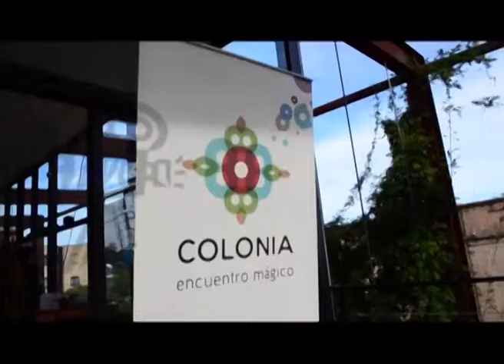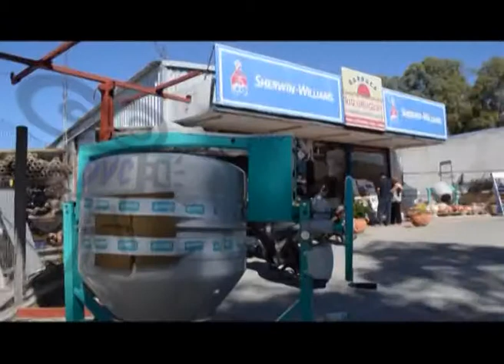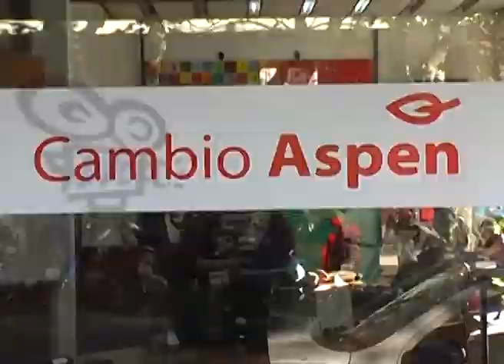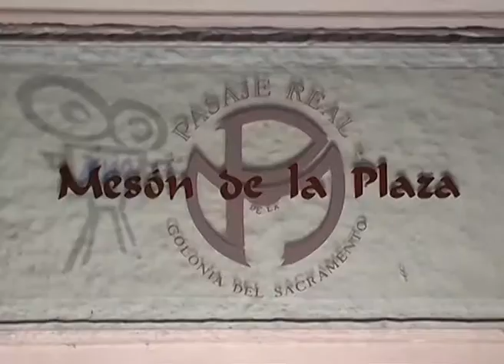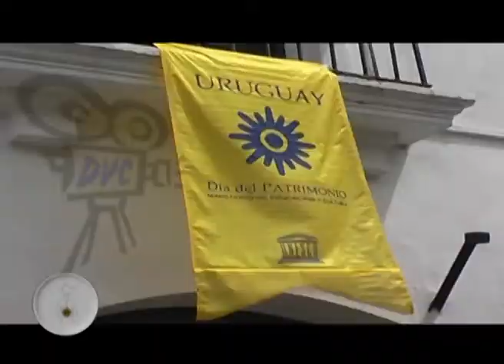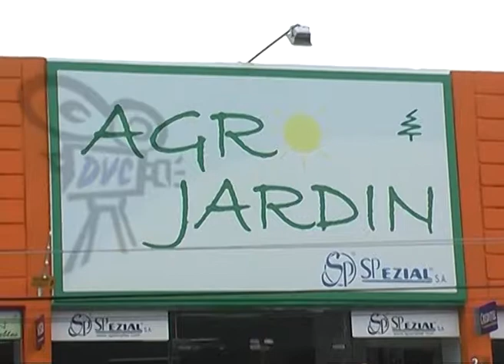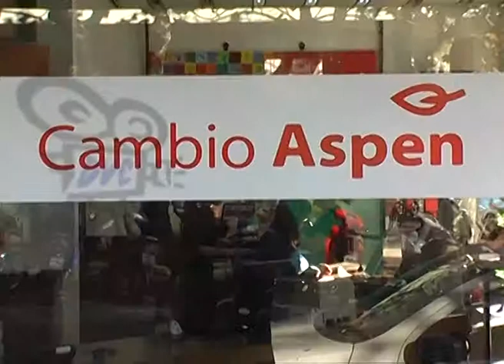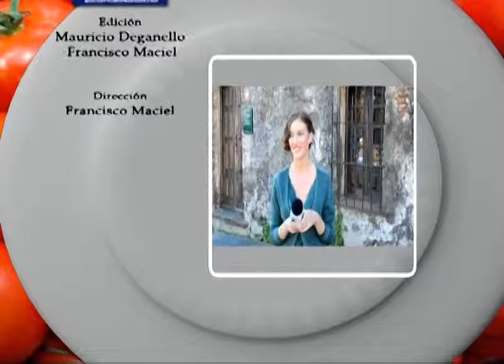Colonia esta en tu Plato TV Programa N° 304